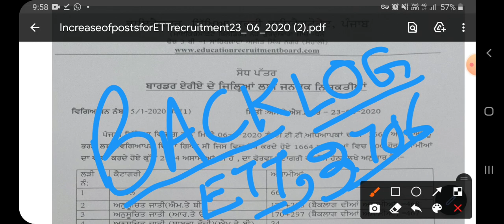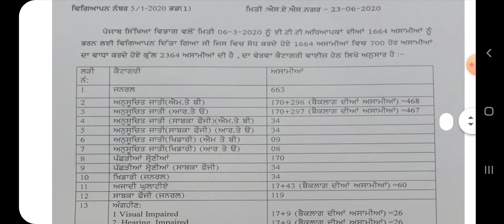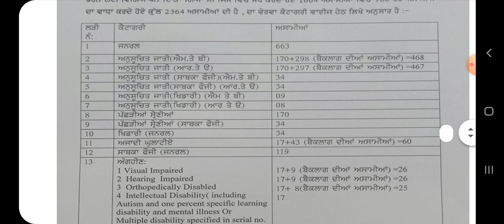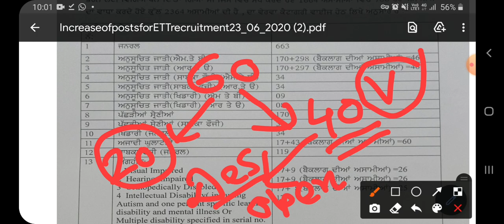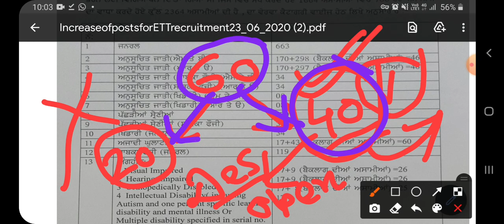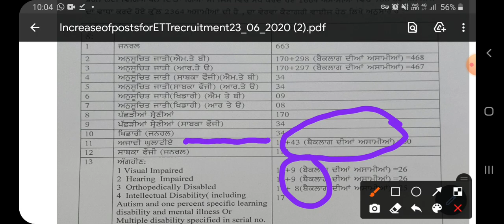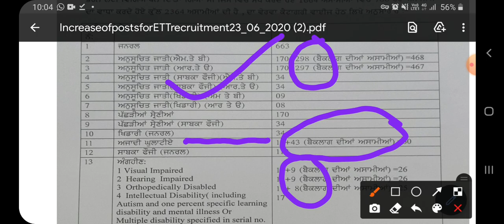Backlog Posts: 2364 ETT Posts|| 3706 Master Cadre Posts|| Lecturer Cadre Posts